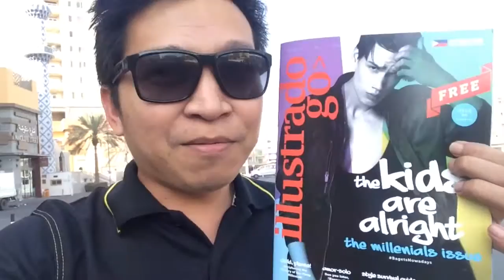SKETCHES BY FAMOUS FILIPINO ARTIST IN DUBAI (featuring Sir Tom Alvarado)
SKETCHES BY FAMOUS FILIPINO ARTIST IN DUBAI
Tom Alvarado (The Filipino Singing Painter of UAE and Entertainer of the year 2015 by The Filipino Times)

featured: Illustrado Magazine